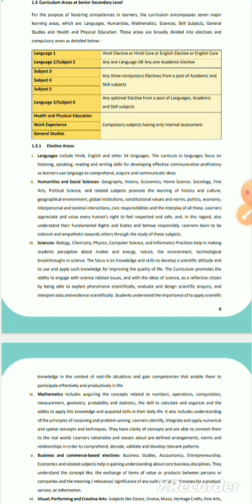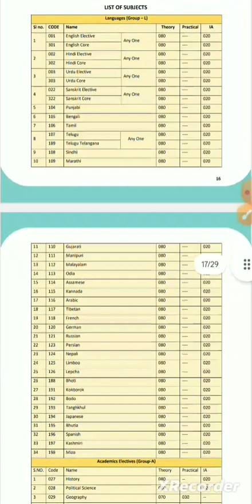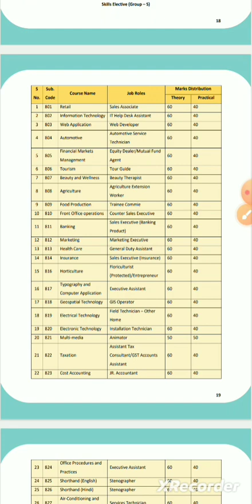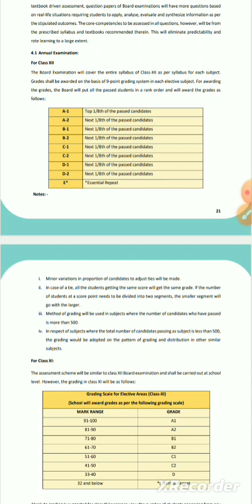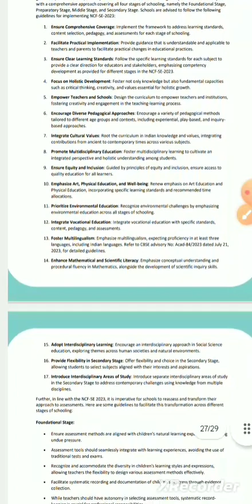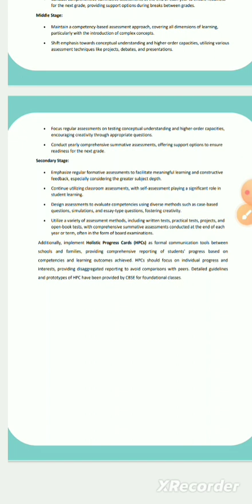Cbse New Exam Pattern board exam Sessions-2024-25 ,Special strategy!!Study 💡. Target🎯 80+% Marks